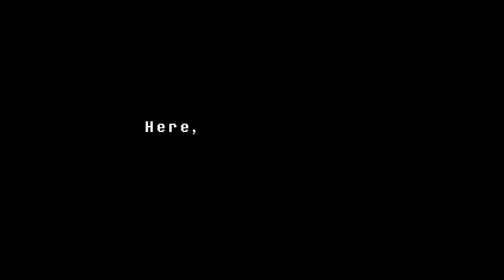I talked to the dummy - Undertale (episode 4)